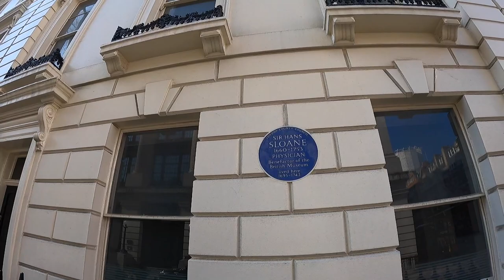LONDON WALK | Kingsway, Church of St Anselm and St Cæcilia, Russell Square with history bits (2021).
It is a London walk from Church of St Anselm and St Cæcilia to Russell Square as London reopen with history bits (2021).

You can see:

Kingsway

Church of St Anselm and St Cæcilia. Rooted in a past which reaches back 300 years.
The present building, erected in 1909.

Aviation House, formerly the Church of the Holy Trinity.

Holborn Underground Station.

High Holborn

Southampton Row

L'oscar London. 5-star hotel

Built between 1901 and 1903, in a style coined "Edwardian Free Baroque", it was the London headquarters of the Baptist Church.
Carlisle House

Central School of Art and Design

Sicilian Avenue

Film Location:

The Guernsey Literary and Potato Peel Pie Society a 2018

Wonder Woman 2017

Kingsway Tram Tunnel

Victoria House

NYX Hotel London Holborn by Leonardo Hotels

Blue Plaque: Sir Hans Sloane

DoubleTree by Hilton Hotel London - West End

Spink

Leads to Queen Square Gardens.

De Morgan House

Leo Szilard

Imperial Hotel

Russell Square.

Kimpton Fitzroy London

Duke of Bedford Monument

Videos in this area:

A walk with history bits near Queen Square, St George the Martyr Holborn church, The National Hospital for Neurology and Neurosurgery and, Great Ormond Street Hospital (GOSH).

London interesting walk from Cardinal Newman house to Augustus Pugin house the designer of Big Ben with history bits.

London walk: Bloomsbury, British Museum, Senate House, Russel Square, Bedford Square, Victoria House, and RADA with history bits.

Random London snow walks from Russell Square to Leicester Square via Covent Garden, with bits of history.

london, london walk,  london walk tour,  london tour, london city tour, london street walk, london street, london history tour, history of london,